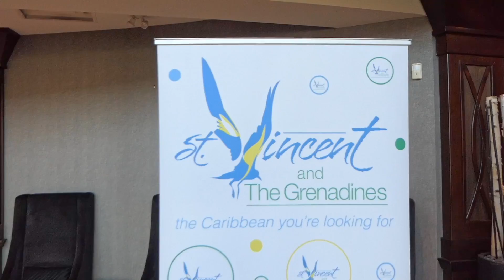AJAX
Excerpts from our first night of the 2022 Roadshow in Canada on Tuesday, October 11th.